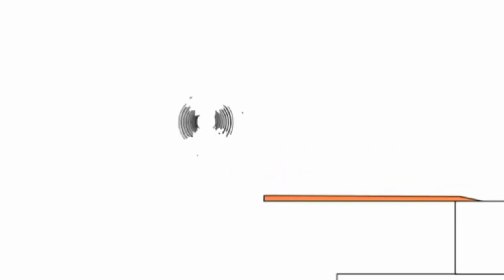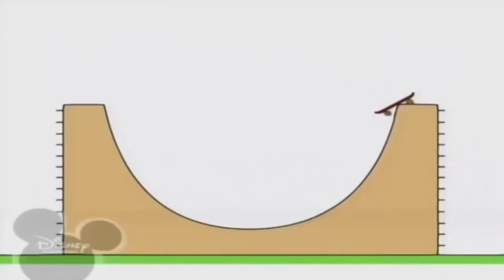27 серпня 2022 р.